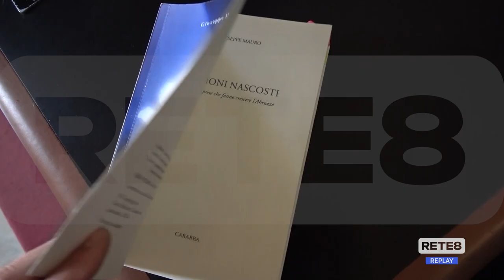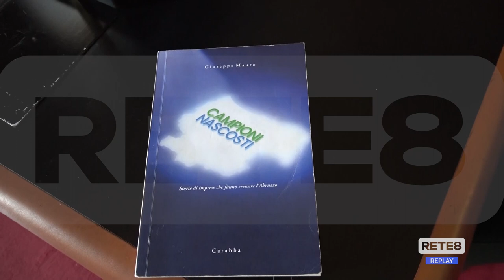Economia - "Campioni Nascosti" il libro dell'economista Pino Mauro